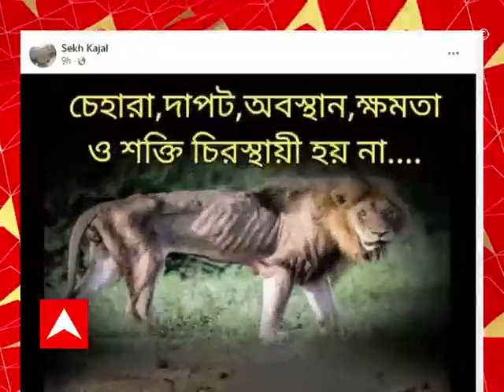Aj Banglay : অনুব্রতকে ৪৮ ঘণ্টা অন্তর মেডিক্যাল পরীক্ষার নির্দেশ বিশেষ আদালতের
গরুপাচারকাণ্ডে গ্রেফতার অনুব্রত মণ্ডল, ১০দিনের সিবিআই হেফাজত। ৪৮ ঘণ্টা অন্তর মেডিক্যাল পরীক্ষার নির্দেশ বিশেষ আদালতের।

বীরভূমের তৃণমূল জেলা সভাপতিকে গ্রেফতার করল সিবিআই। সকালে অনুব্রতর বাড়ি ঘিরে ফেলে কেন্দ্রীয় বাহিনী। সিআরপি-র ১০০ জওয়ান বোলপুরের বাড়ি ঘিরে ফেলে সিবিআই। আদালতের নির্দেশনামা ও মেডিক্যাল রিপোর্ট নিয়ে পৌঁছয় সিবিআই। বাড়িতে ঢুকে দরজা বন্ধ করেন দেন সিবিআই আধিকারিকরা। বাড়ির সকলের ফোন নিয়ে নেয় সিবিআই। তল্লাশির পাশাপাশি অনুব্রতকে বেশ কিছুক্ষণ জিজ্ঞাসাবাদ সিবিআইয়ের। জিজ্ঞাসাবাদের পরেই গ্রেফতার অনুব্রত মণ্ডল। বোলপুরের বাড়ি থেকে অনুব্রতকে কুলটির ইসিএলের গেস্ট হাউসে নিয়ে যাওয়া হয়। গরুপাচার মামলায় ১০ বার অনুব্রতকে তলব করে সিবিআই। ৯ বার হাজিরা এড়ান তৃণমূল জেলা সভাপতি। অসুস্থতার কথা বলে গতকালও হাজিরা এড়ান অনুব্রত। গরুপাচার মামলায় ইতিমধ্যেই গ্রেফতার অনুব্রতর দেহরক্ষী সায়গল হোসেন।